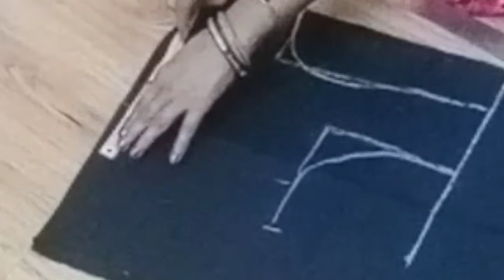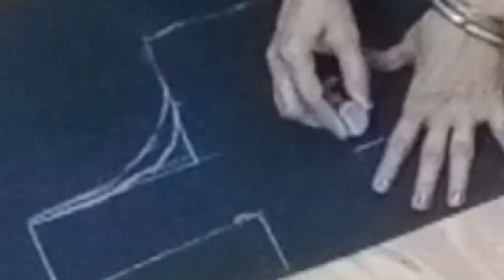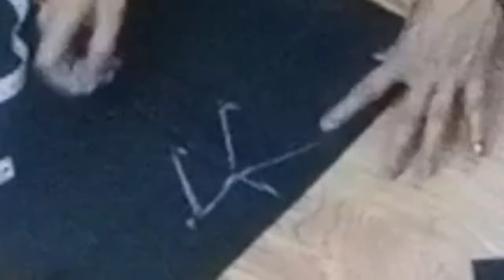बिना फर्में की कपड़े पर प्रिंसेस कट ब्लाउज कटींग करने का सबसे आसान तरीका